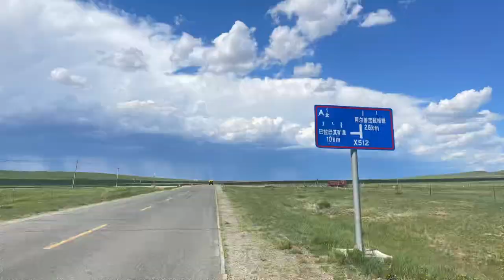"孤独旅行者：大叔单骑内蒙古，见证草原风情"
多谢交警同志让我住治安亭